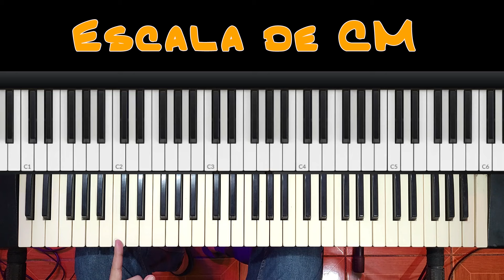Escalas / Aprende a Tocar canciones con esta Escala de ( C M ) | Piano Básico 3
Como se realiza la escala mayor de Do Mayor con su digitación para sacar muchísimas canciones fácilmente.